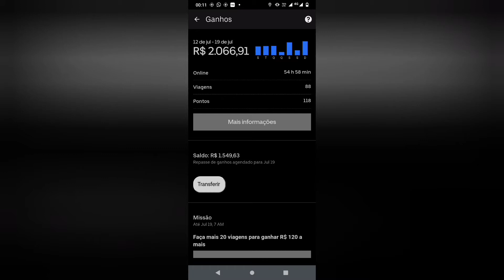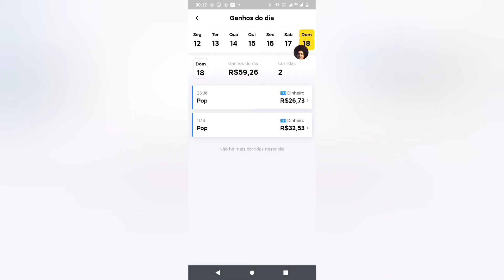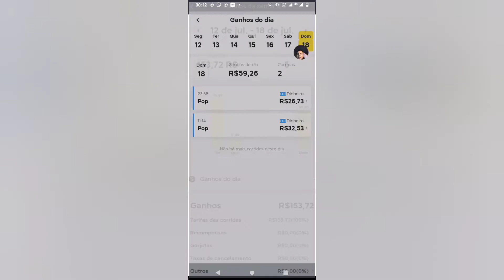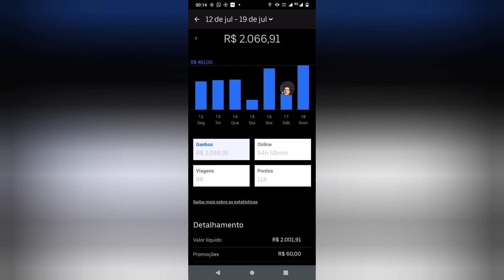Quanto faturei numa semana fraca nos aplicativos Uber e 99 pop#uberrendaextra